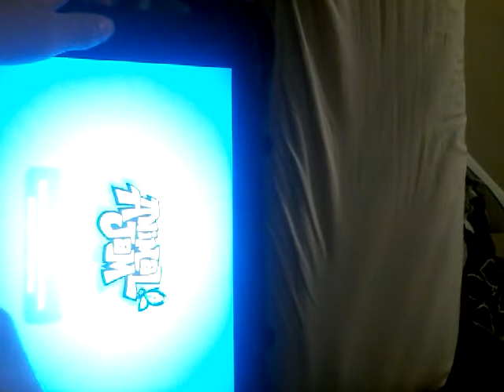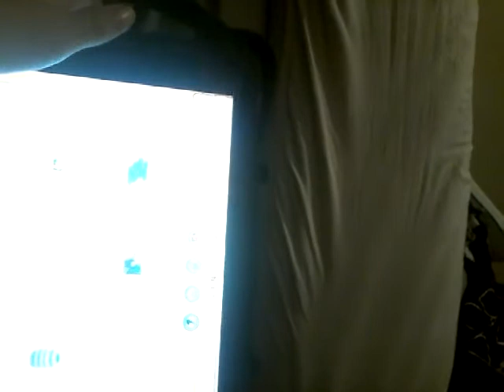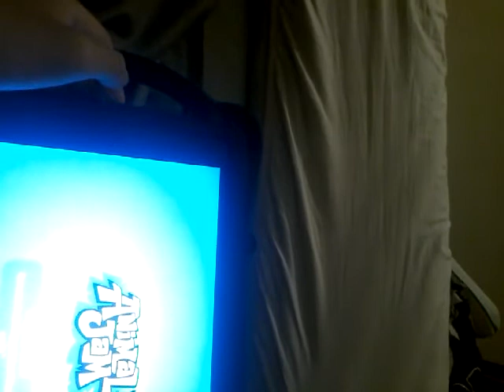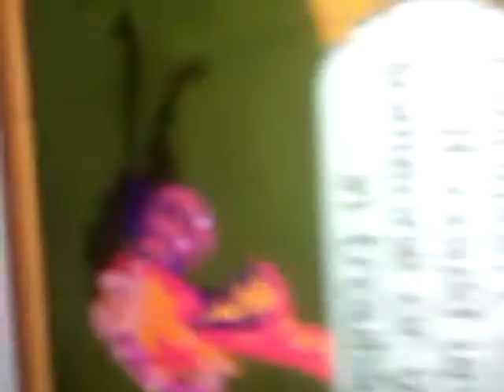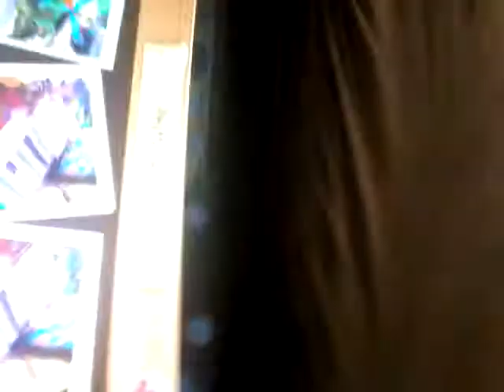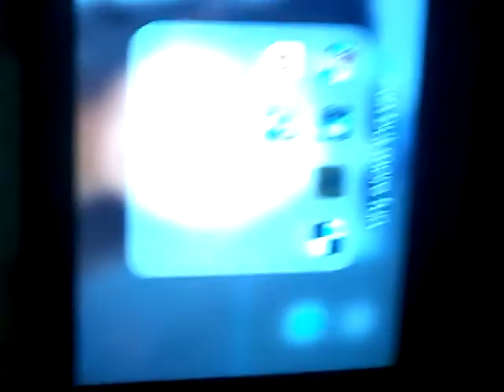Animal jam pet cleaning center...........